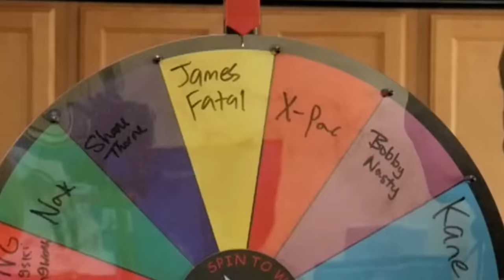WWE 2K20 But The Losers Have To Eat The Hottest Wings!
Today on VYBE, we'll be playing a triple threat match on WWE 2K20 for the Draft Wars championship but the losers also have to eat the hottest wings in Ohio!

RIDE THE VYBE AND GET THE MERCH!

Follow VYBE on social media! (@WeAreVYBE)

WWE 2K20 is a professional wrestling video game developed by Visual Concepts and published by 2K Sports. It was released worldwide on October 22, 2019, for Microsoft Windows, PlayStation 4, and Xbox One. It is the twenty-first game in the WWE game series and the seventh under the WWE 2K banner.